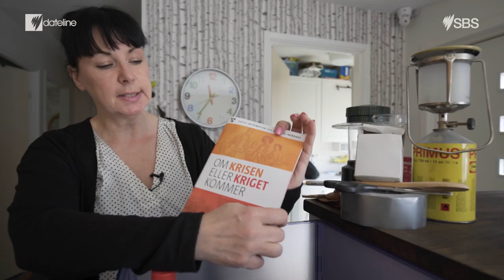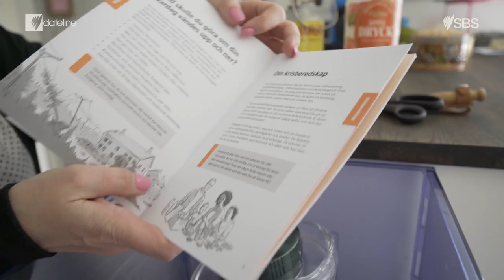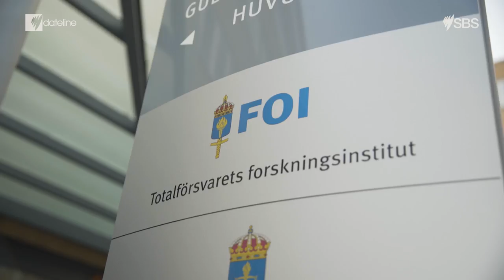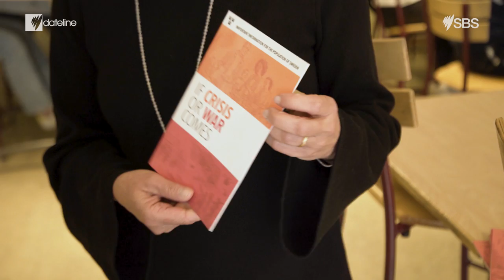Why Sweden is encouraging citizens to become preppers.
Dateline explores why disaster prepping has become a government sanctioned pastime in Sweden, but who or what are they afraid of?